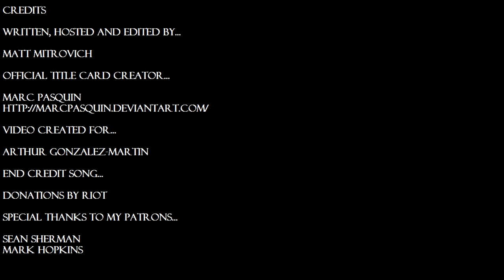What Are the 13 Commonwealths of Fallout?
Did you know Fallout is an alternate history? Did you also know there is a map from the game for us to analyze?